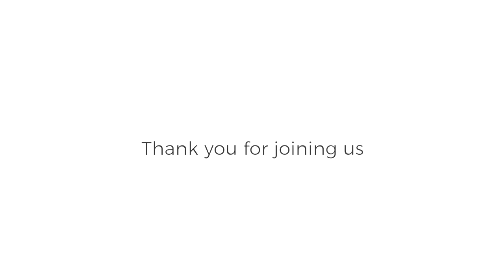Dan Marek - The Plant-Based Feast of Saint Patrick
to se our upcoming events and speakers!